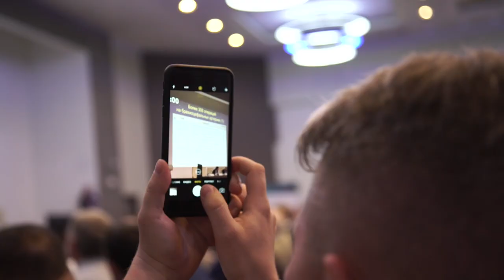Первый медицинский канал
Первый медицинский канал – это образовательные онлайн-трансляции для врачей, объединившие более 120 000 зрителей в России и других странах.

Мы самостоятельно организуем и снимаем лекции, дискуссии, конференции, документальные фильмы с участием ведущих экспертов в области медицины.
В нашей библиотеке более 2500 записей по 40 специальностям, и мы продолжаем пополнять ее ежедневно.